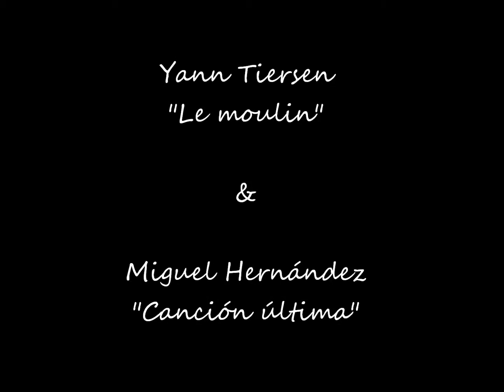Yann Tiersen - Le moulin (Piano meets Poetry)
My recording of Yann Tiersens "Le moulin" combined with my favourite poem by Miguel Hernández "Canción última" (Last song). English translation below, ask me if you need a german translation!

"Le moulin" stammt aus dem bekannten Soundtrack der fabelhaften Welt der Amélie.

Translation:

LAST SONG

Painted, not void:
my house is painted
with the vast colour
of tragedy and passion.

It will return from depths
of tears where it was carried
with its empty table,
with its ruined bed.

Kisses will flower
over the pillows.
And wrapped around bodies
the sheet will create
its immense tangle
perfumed, nocturnal.

Hatred will die down
beyond the window.

 The talons will be gentle.

 Grant me this hope.